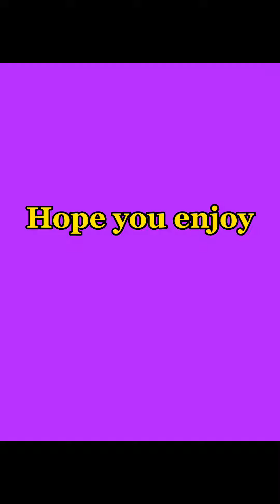Historical flags of Russia 2022 - 862